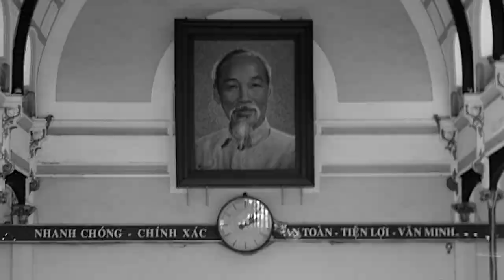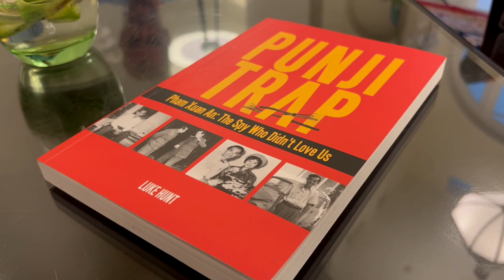Punji Trap: Pham Xuan An, the Spy Who Didn't Love Us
A David Brown Films production. A short interview with author and foreign correspondent Luke Hunt about great spies and why he wrote the book about Pham Xuan An who ranks among the greatest spies of all time.